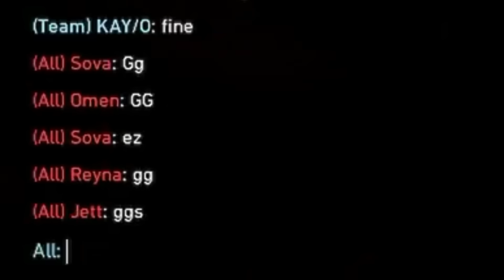Worst Day of My Life in Valorant 😭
◽◾◽◾◽◾ About  ◽◾◽◾◽◾

◽◾◽◾◽◾  Social  ◽◾◽◾◽◾

◽◾◽◾◽◾   Membership  ◽◾◽◾◽◾

◽◾◽◾◽◾   Intro Music  ◽◾◽◾◽◾

Riles-Pesetas

◽◾◽◾◽◾  Tags ◽◾◽◾◽◾